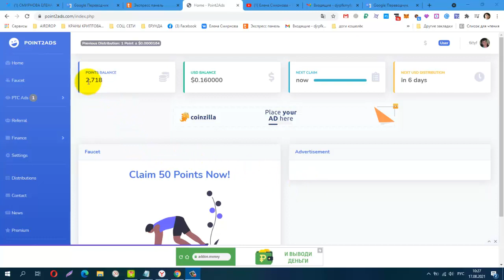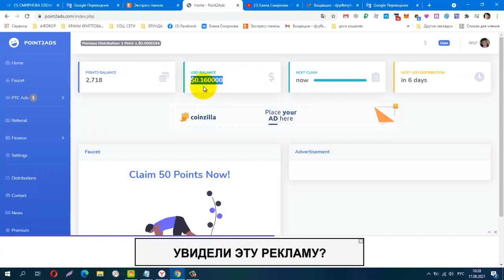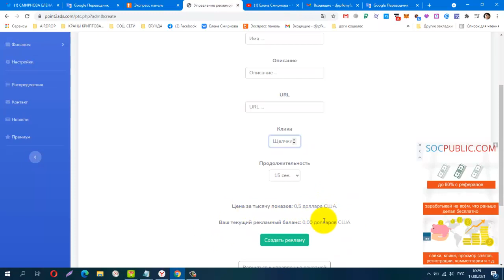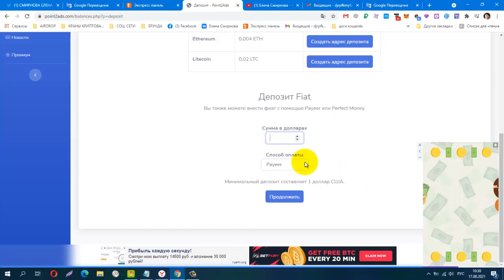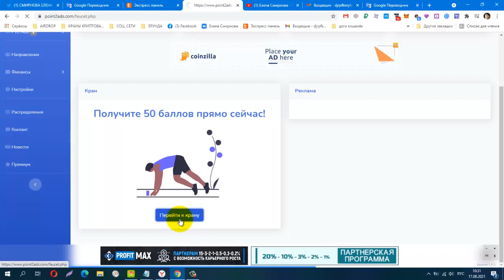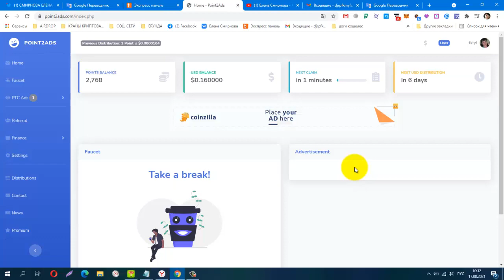Без вложений Point2Ads, Мои Результаты за 6 дней! Points конвертировались в USD!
лёгкий заработок на сёрфинге, мин вывод от $1.00
Телеграмм канал, Заработок в Интернете
КОШЕЛЁК payeer.
Perfect Money (Перфект Мани).
обменник Magnetic Exchange
регистр.
постепенно будут добавляться новые краны.
payeer P34908762
Сбер банк
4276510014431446